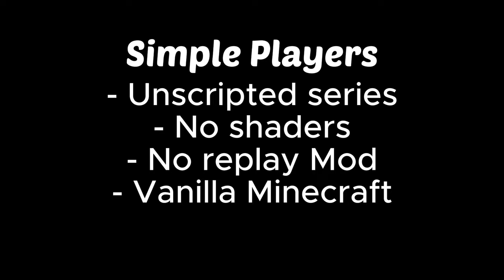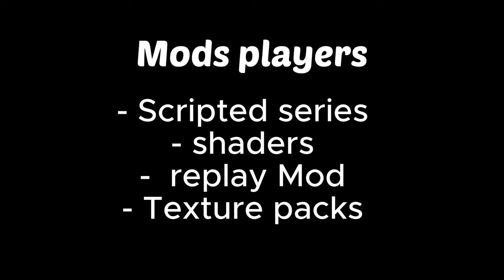Original vs Mods Youtubers in Indian Minecraft Community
Simple vs Mods Players in Indian Minecraft Community

This is a Minecraft video where ill do some epic minecraft parkour with insane clutches
Not Minecraft, But Water Rises or Minecraft, But Lava Rises, or a speed run / speed runner of Minecraft against a killer / assassin